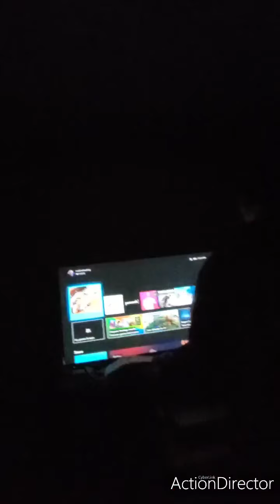Daily vlog Thursday The last ride for awhile